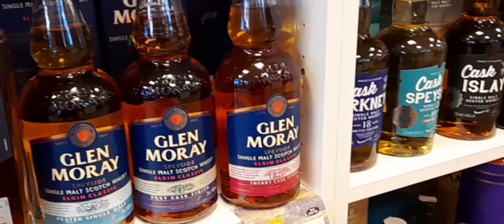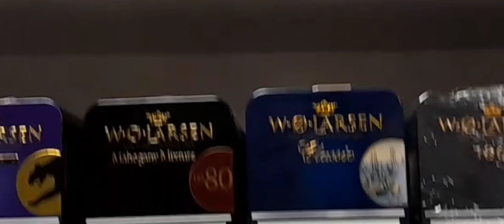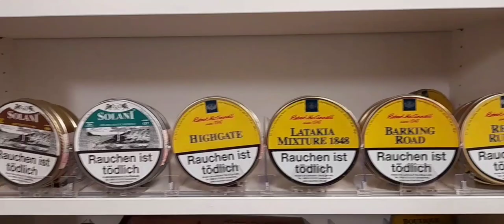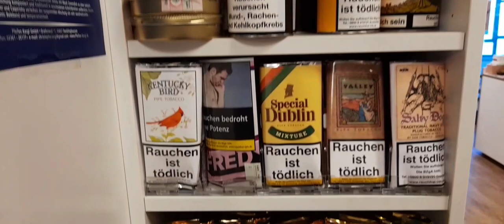Besuch bei Tabak Kargl